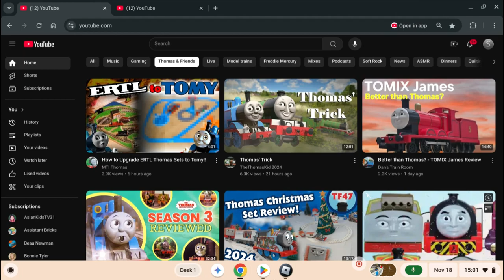James's Big Accident Wreck (Saturday, January 12, 10013)